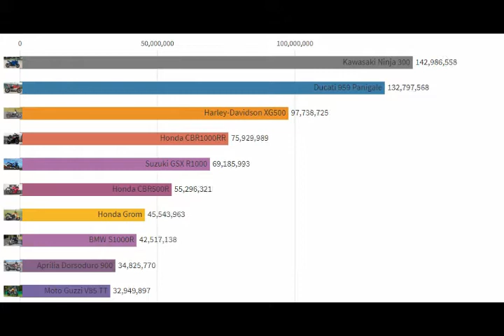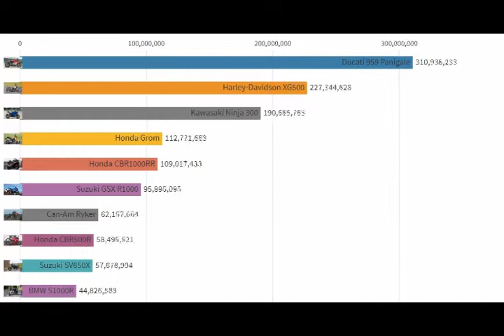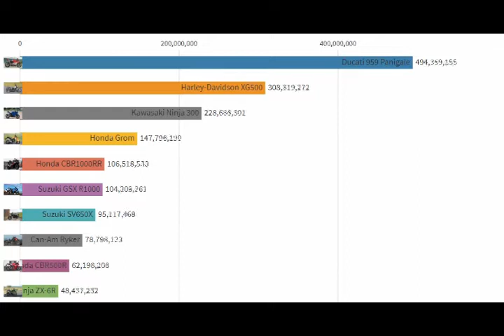Most Popular Selling Bike In The World